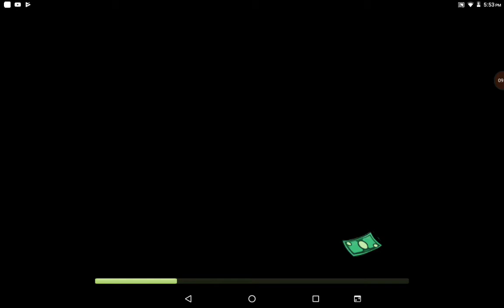Sniper vs theifes